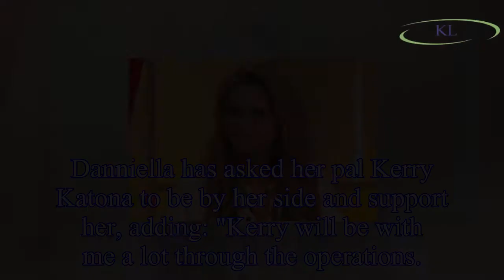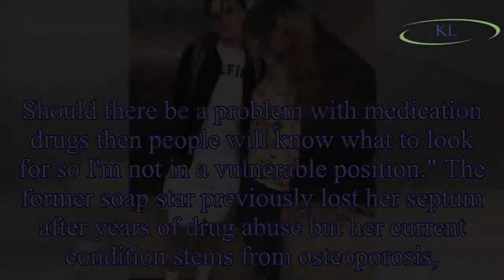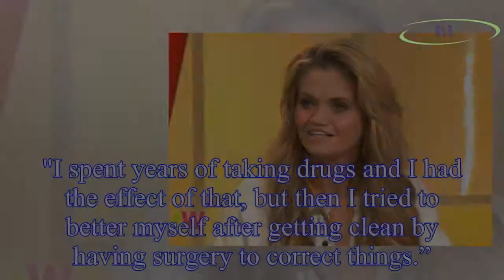Danniella Westbrook fears she'll relapse on cocaine as she prepares for surgery to fix collapsed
Danniella Westbrook fears she'll relapse on cocaine as she prepares for surgery to fix collapsed face with bone from her rib
Danniella Westbrook fears she'll relapse on drugs because of the pain she's in ahead of her surgery to fix her collapsed face.
The former EastEnders star struggled with cocaine addiction for years bu